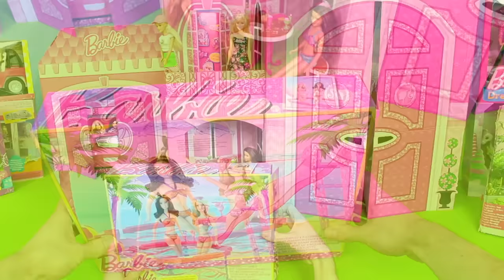Giant Cardboard Dreamhouse Dollhouse